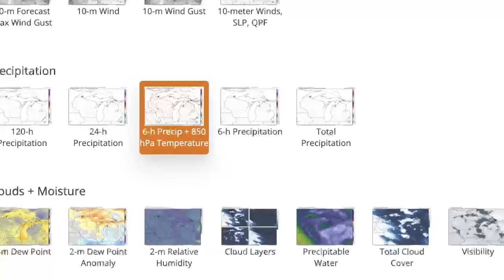Michigan Weather Forecast - Wednesday, August 14, 2024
Last half of weekend weather improving due to Hurricane Ernesto.

Sign up for Mark's Michigan Weather Insider Texts for expert forecast analysis you can’t find anywhere else

MLive.com Meteorologist Mark Torregrossa's daily weather forecast for Wednesday, August 14, 2024. - Join Mark's Facebook group for regular Michigan weather updates